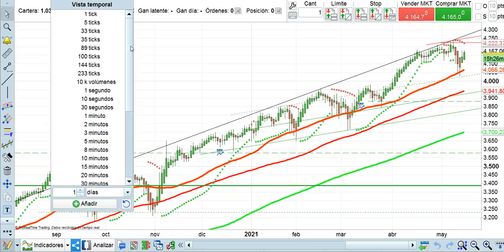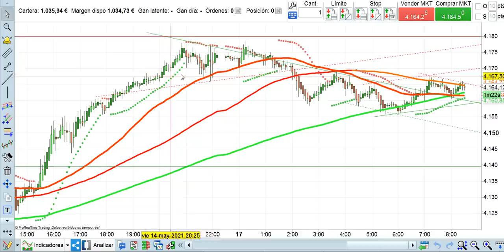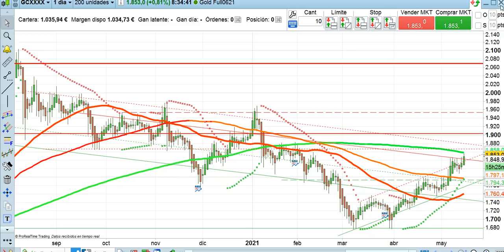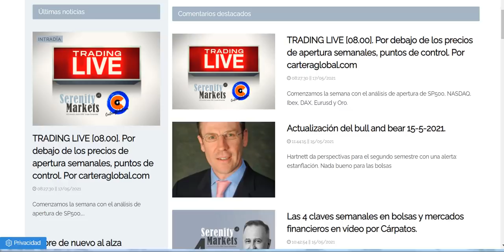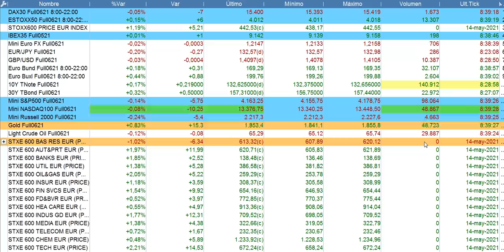Apertura bolsas y economía 17 5 2021 serenitymarkets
Abre tu mente. Aprende lo que realmente importa en los mercados.

EMB-1 y EMB-2 son dos programas de INTEFI | Escuela de Negocios – Consulta nuestro catálogo Formación sobre mercados financieros, bolsa y economía, cursos con titulación universitaria, formación sobre marketing digital, SEO, MBA Finanzas, coaching, ofimática y muchos más.